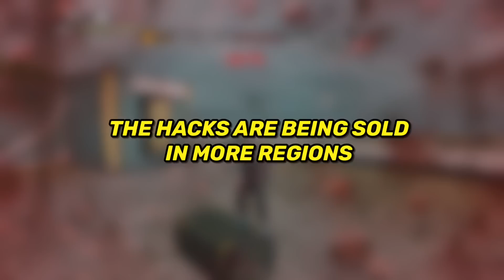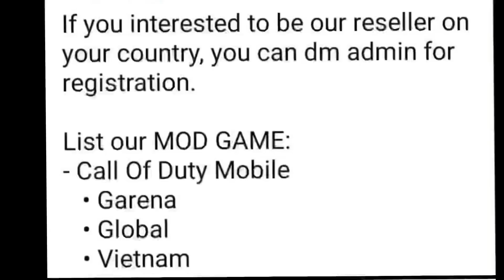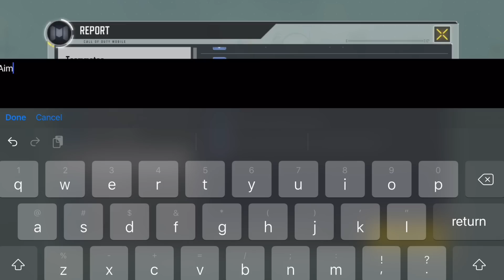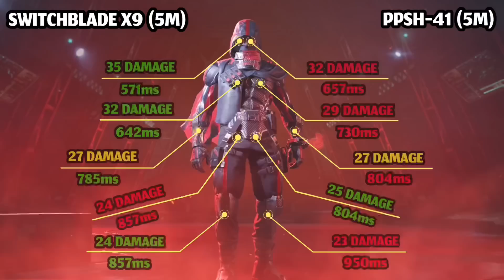IT’S HAPPENING AGAIN & IT’S SLOWLY KILLING CODM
Gameplay Start 6:00

Device: iPad Mini 5
Recording App: iOS Default Recorder
Montage App: Adobe Premiere Pro 2020/VideoLeap
Thumbnail App: Affinity Photo/Phonto

FAQs:
1- Where u from ? Oman
2- Device ? iPad Mini 5
3- Can I play with u ? Sorry not possible 💔